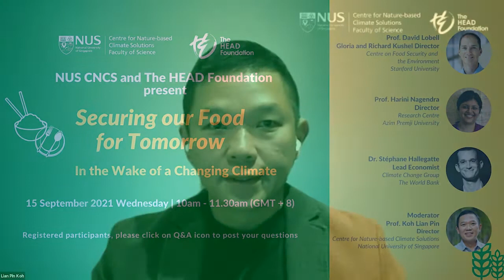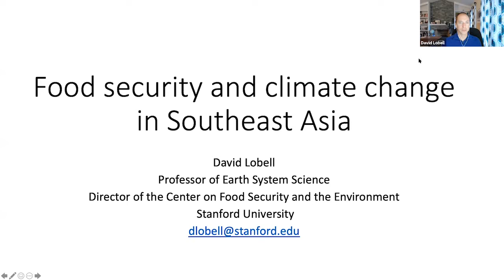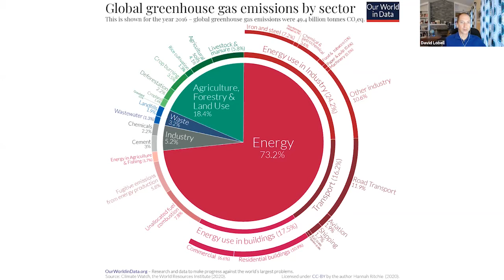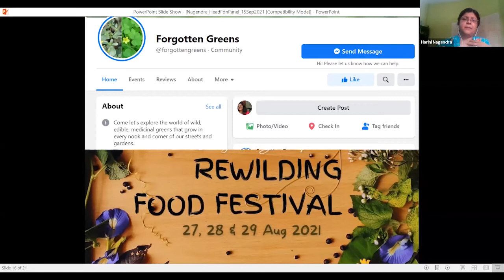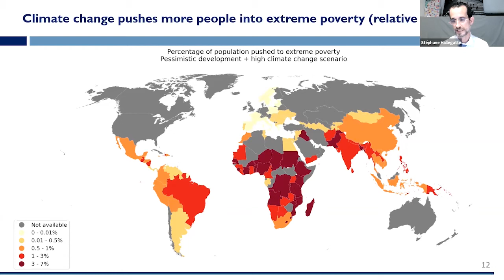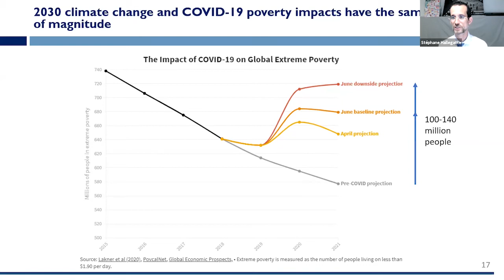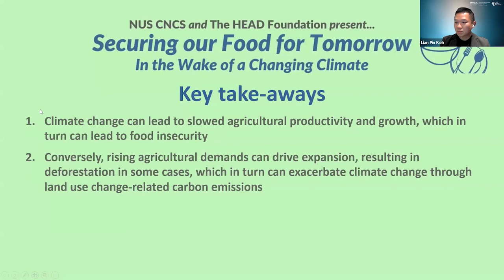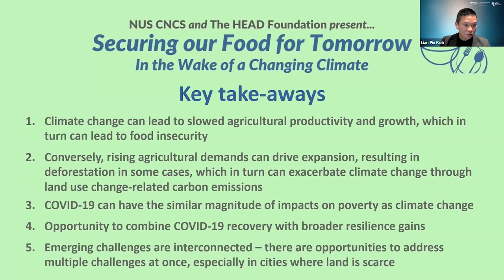Securing our Food for Tomorrow - In the Wake of a Changing Climate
The NUS Centre for Nature-based Climate Solutions (CNCS) and The HEAD Foundation concluded its joint series, “In the Wake of a Changing Climate”, with its fourth and final webinar titled “Securing our Food for Tomorrow" on 15 September 2021.

The webinar featured a panel of international experts – Prof. David Lobell, Gloria and Richard Kushel Director at Stanford University’s Centre on Food Security and the Environment; Prof. Harini Nagendra, Director of Research Centre at Azim Premji University; and Dr. Stéphane Hallegatte, Lead Economist of the World Bank Climate Change Group. The panellists discussed the impact of climate change and COVID-19 on the Asia Pacific’s food security, notably the fact that disasters, flooding, and lockdowns were putting supply chains and food supplies at risk. Potential solutions to mitigate these risks were also explored during the dialogue. The session was moderated by the Director of NUS CNCS, Prof. Koh Lian Pin.

Some key takeaways include: climate change can lead to slowed agricultural productivity and growth, which in turn can lead to food insecurity. Conversely, rising agricultural demands can drive expansion, resulting in deforestation in some cases, which in turn can exacerbate climate change through land use change-related carbon emissions. COVID-19’s impact on poverty is just as large as climate change, however there are opportunities to address this by managing the recovery from COVID-19 with broader resilience goals.

The webinar presented many more inspiring ideas and insightful exchanges among the panellists, in addition to several thought-provoking questions from the audience. The HEAD Foundation and NUS CNCS sincerely thank the webinar panellists and attendees from 15 countries including Cambodia, China, India, Indonesia, Japan, Malaysia, New Zealand, Philippines, Sri Lanka, the US, Vietnam and Singapore for your support and participation.